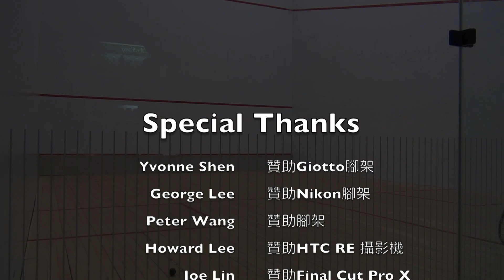2017中正盃-男A-黃諒宇vs. 陳永澤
2017中正盃-男子A組

黃諒宇 : 陳永澤
9-11 / 12-10 / 11-5